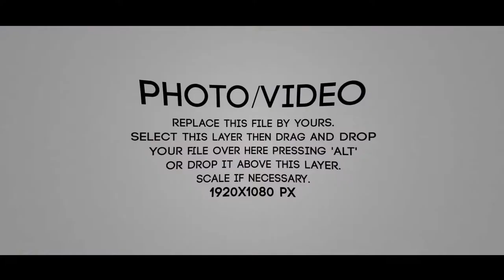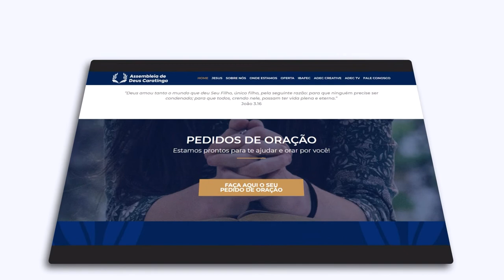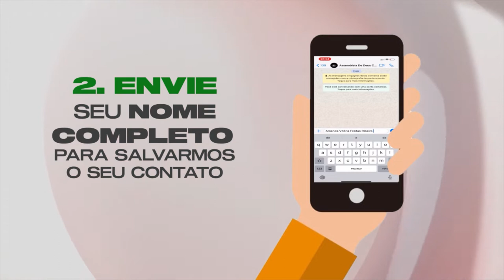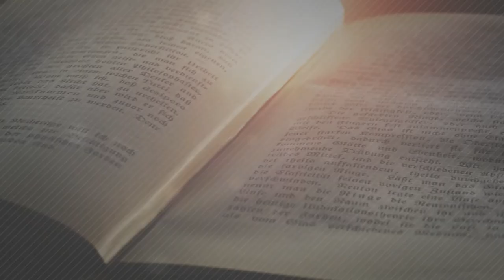Ação Missionária no Amazonas - Entrevista com Pr. Welliton Silveira (VIVA VOZ)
Com muita alegria, estamos recebendo uma vez mais aqui nos estúdios do ADEC TV, o querido Pr. Welliton Silveira. Desta vez, para contar um pouco acerca de um projeto brilhante que a nossa Secretaria de Missões Projeto Semeadores, irá realizar lá no Estado do Amazonas com médicos, dentista e tantos outros profissionais. E você precisa acompanhar este programa do início ao fim, está simplesmente IM-PER-DÍ-VEL.